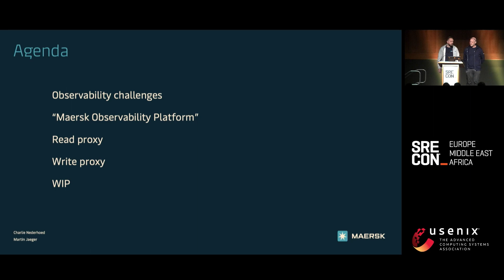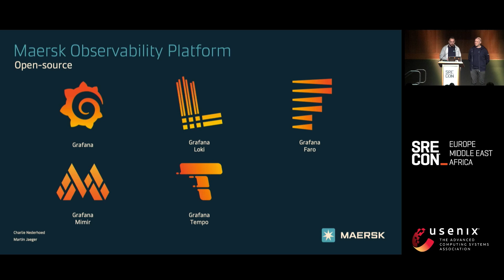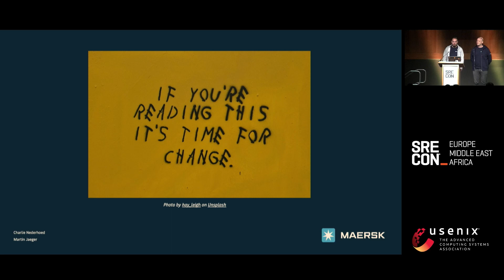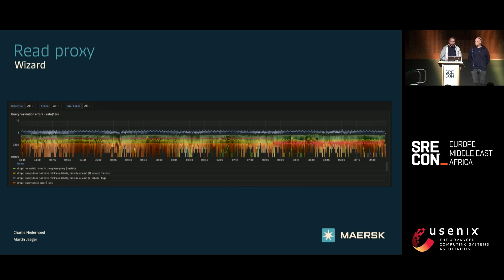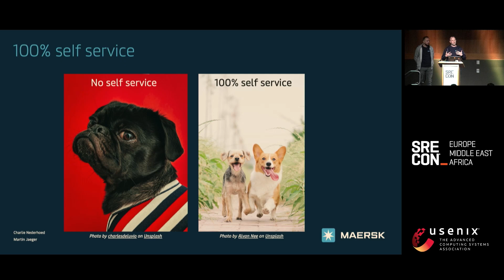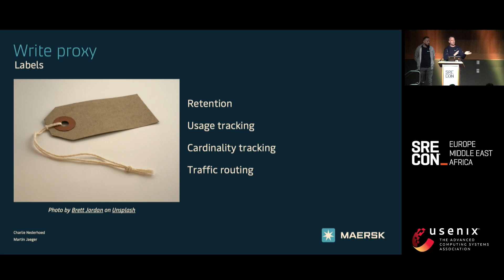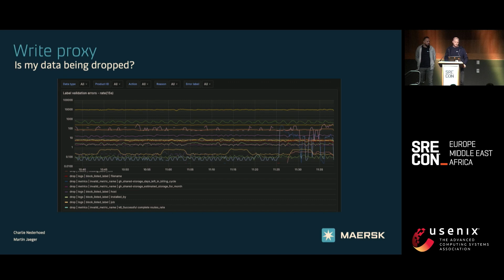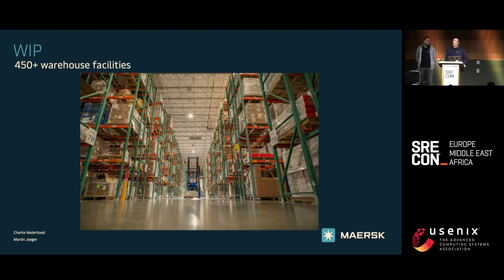SREcon23 Europe/Middle East/Africa - Implementing Open-source Observability within Maersk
Charlie Nederhoed and Martin Jaeger, A.P. Moller - Maersk

Maersk is the global leader in integrated supply chain logistics, helping customers to move goods around the world. Our mission is to become the global integrator of container logistics.

In the realm of large organizations, the challenges of standardizing observability and monitoring practices can be immense. This talk will dive into our journey of simplifying and standardizing observability across diverse hosting environments like Azure, AWS, GCP, on-prem and our edge locations.

Being part of the platform engineering team who’s responsible for observability within the company. The team has built a 100% self-service observability platform, using Loki/Grafana/Tempo/Mimir (LGTM stack) as its foundation, and in-house built tools to govern ingestion and querying.